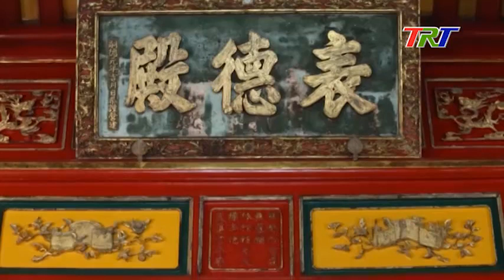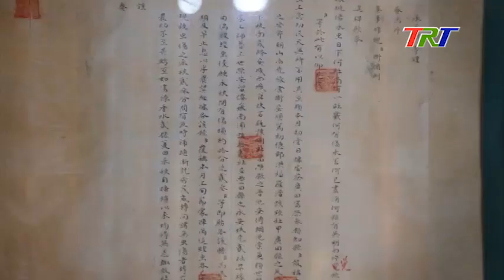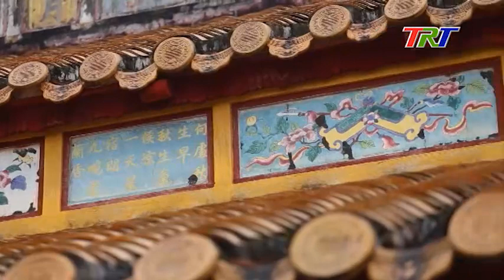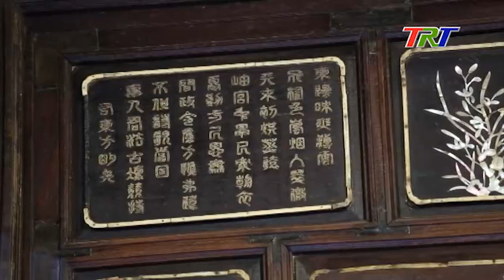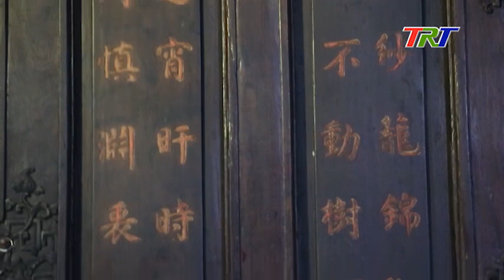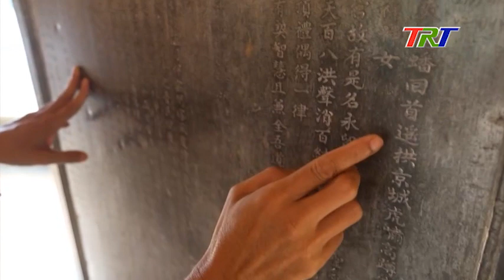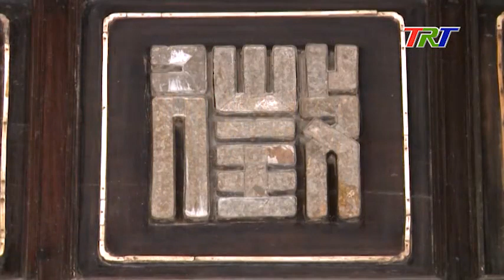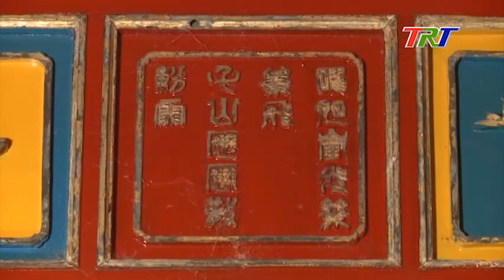VUA THIỆU TRỊ